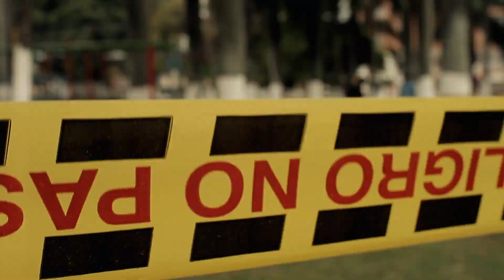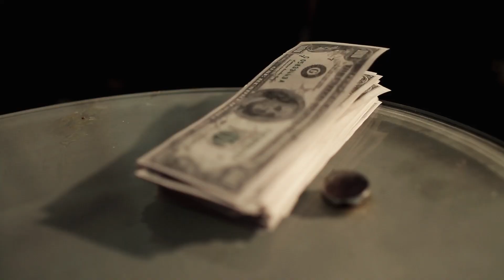MAKING OF LAS MUÑECAS-KZADORES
LAS MUÑECAS-KZADORES MAKING OF
VIDEO REALIZADO EN CALI -COLOLMBIA POR FREDDY PAZ ILUMINACION: ADRIANA VEGA
CAMARA: GIOBANNI ARCOS TOVAR
GAFFERS: ANDRES STEVEN MANCILLA, LEONARDO CIFUENTES PAZ